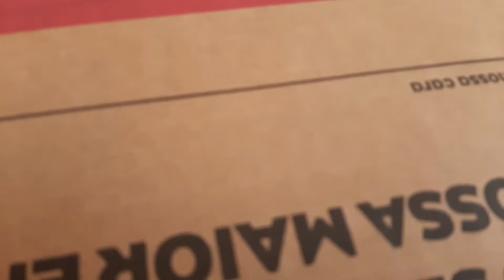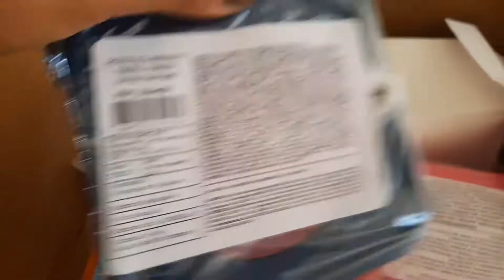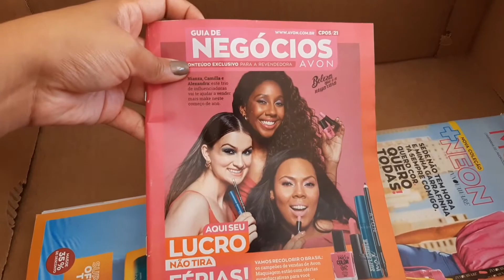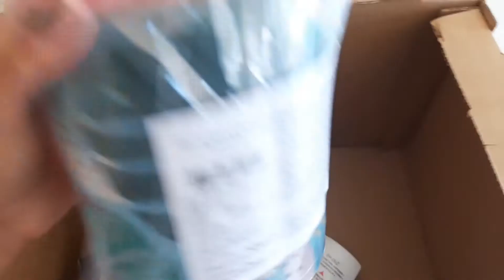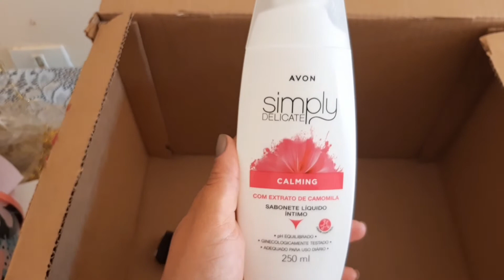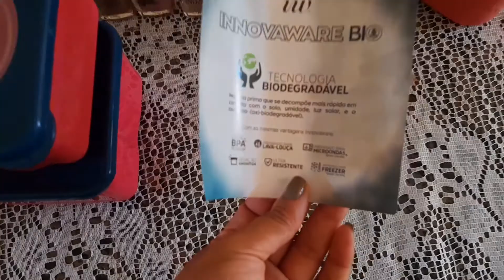Primeira caixa Avon do Ano 2021 Camp.03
Sejam Bem-vindos (a) ! Conheça a minha loja virtual Avon em ednaataide